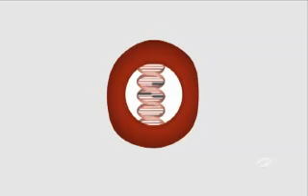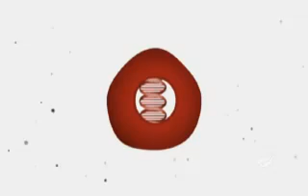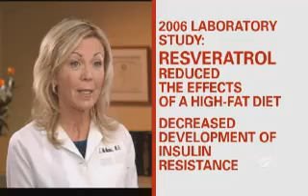Resveratrol Anti-Aging Research - Why We Age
Independent Shaklee Distributor.

The Truth About Resveratrol Anti-Aging Research

What Is Resveratrol Anti-Aging Research?

In a current National Institute of Health study at the University of Wisconsin, a group of monkeys is under caloric restriction, consuming 30% fewer calories each day over the past 20 years than the other monkeys in the experiment.

The purpose of the study is to find out whether caloric restriction makes this group of monkeys healthier and extends their lives. Reporters from 60 Minutes visited the facility and observed major differences in the overall health of the monkeys. Which is a result of resveratrol anti-aging research.

Those on caloric restriction are thinner, look younger, have shinier coats, and fewer have arthritis. In contrast, many of those on a normal monkey diet have diabetes and more have heart disease and cancer.

The researchers believe that eating a lot of food turns the sirtuin gene off, and that caloric restriction turns it on.

Resveratrol anti-aging research, similar to caloric restriction, suggests it activates the sirtuin gene. Studies have found that administering resveratrol to yeast stimulated Sir2, increasing DNA stability and extending lifespan by 70%.

In studies with worms and fruit flies, feeding them with resveratrol also extended their lifespans. One study in Italy reported that resveratrol increases longevity and retards expression of age-dependent traits when fed to the fish Nothobranchius furzeri, a short-lived vertebrate.

Additionally, researchers from Harvard Medical School in 2006 found that resveratrol improves the health of mice on a high-calorie diet. It shifts the physiology of middle-aged mice on a high-calorie diet towards that of mice on a standard diet and significantly increases their survival. Resveratrol anti-aging research produced changes associated with longer lifespan, including increased insulin sensitivity and improved motor function.
How Can You Benefit From Resveratrol Anti-Aging Research?

Fruits like grapes, pomegranates and blueberries form an important part of the Mediterranean diet. It has been a common belief, in the Mediterranean region, that these fruits and wine made from grapes, causes longevity of human life. Just a few years back, researches have proved that resveratrol present in these fruits was the primary cause for these beliefs.

The initial experiments on resveratrol anti-aging research suggested that it has antibiotic properties, and can hence, safeguard plant bodies as well as humans from various harmful viruses. Besides being an antibiotic, resveratrol also acts as an antioxidant and protects the nervous system and heart from various problems.

Recent studies have also proved that consumption of resveratrol in any form, reduces the chances of Parkinson's and Alzheimer's disease . It is also an important compound that is present in the drugs for the prevention and treatment of cancer. Though consumption of large amounts of alcohol does not cause any health benefit, the consumption of red wine in limited amounts can actually reduce obesity.

The credit again goes to the resveratrol present in red wine. Resveratrol anti-aging research has also been proved as a solution to diabetes, high cholesterol and heart diseases. Consumption of high concentrated amounts of resveratrol also helps in flushing out harmful toxic chemicals from the body.

Currently there are only two companies that have produced quality resvertrol products based on resveratrol anti-aging research.

To learn more about natural resveratrol anti-aging research solutions, I recommend the following companies:

Shaklee.

resveratrol anti-aging "heart disease" health "immune system" "red wine" grapes "weight loss" "fat loss" "lower cholesterol" diabetes cancer "sisel international" fucoydon eternity "premature aging" "resveratrol research" mitochondria "mitochondrial function" "cell repair" "cellular repair" mitochondrion "eukaryotic cells" organelles "cellular energy" "cell growth" "mitochondria function" "poor circulation" "blood circulation" "nervous system",shaklee